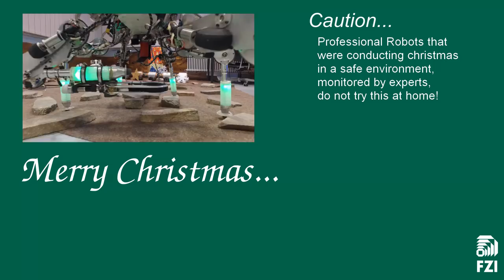FZI Living Lab Christmas Robotics 2015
Frohe Weihnachten und ein gutes neues Jahr!  //  We wish you a Merry Christmas and a Happy New Year!

Mehr zu unserem FZI Living Lab Service Robotics finden Sie in der Playlist